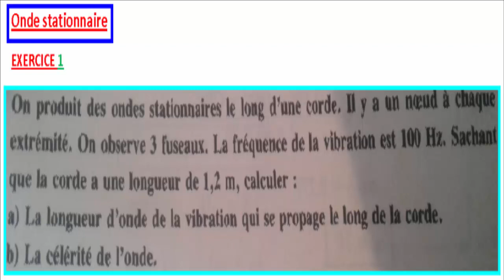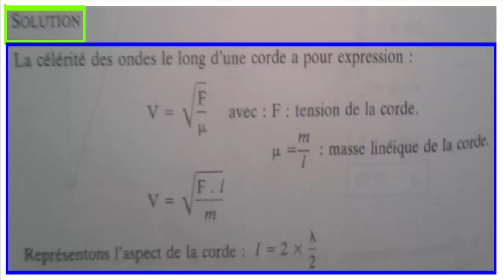onde stationnaire -bac-exercice + correction